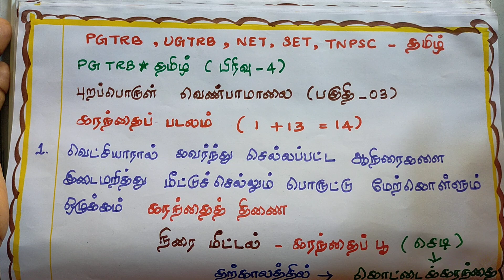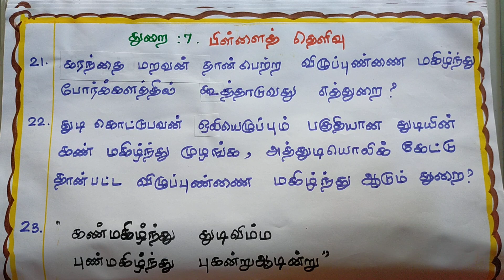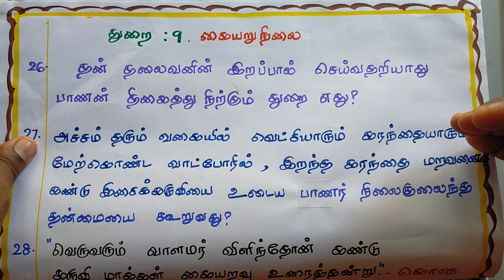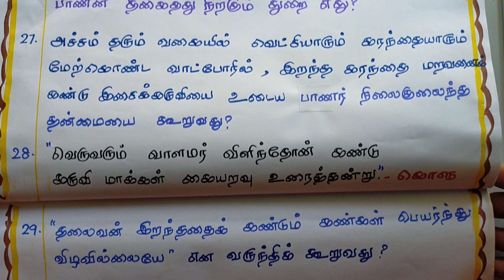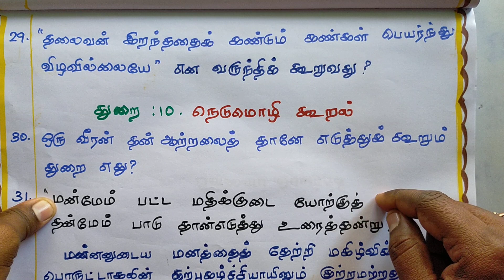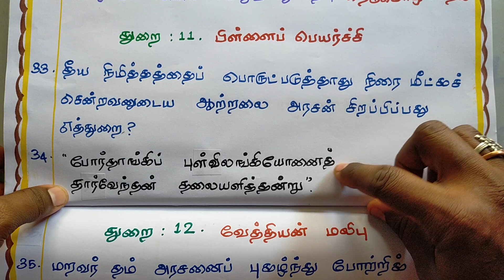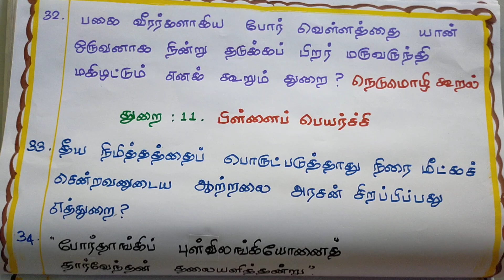கரந்தைப் படலம் | புறப்பொருள் வெண்பாமாலை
PGTRB TAMIL UNIT-4
புறப்பொருள் வெண்பாமாலை
கரந்தைப் படலம்
கரந்தைத் திணை+ துறைகள் (1+13=14)
கொளுப் பாடல் விளக்கம் வினா-விடை வடிவில் வழங்கப்பட்டுள்ளன.